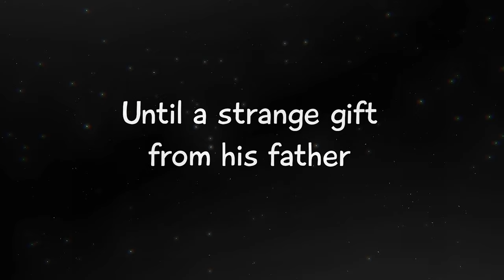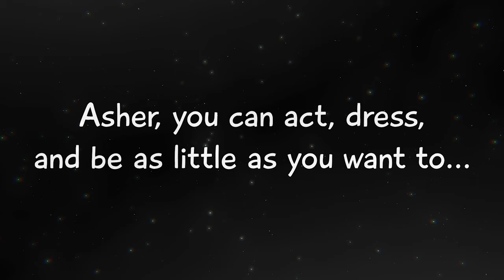With Little Paws We Toddle Afar - A Babyfur Regression Adventure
Every Saturday morning, join Asher Lionel along with his friends and family in the illustrated novel "With Little Paws We Toddle Afar" - A Babyfur Regression Adventure.

Asher Lionel was a sharp college student with a bright future ahead of him. Wanting to follow in his father's footsteps, he decided to study archeology and history as his majors. Asher's father Arthur, was also a professor at the university. Though he spent a lot of his time on expeditions and studying lost civilizations, Arthur always brought home some sort of gift for Asher. This year it was a set of presents for Asher's 21st birthday.

Surrounded by his friends and family, it was a average birthday for the Asher. That is until his father gifted him with two mysterious trinkets he brought back from his last expedition to The Scorched Lands. One was some sort of crystal like amulet, the other was just a worn out mangey wolf plush. Asher admired his father greatly and was happy to receive the gifts. Little did Asher know that these two gifts and his own clumsiness would change his life forever.

From that day on Asher would have to say "Bye Bye" to his life as a big boy. No more college text books, historic replicas, trendy clothes, or undies for Asher. Instead he would have to settle for coloring books, toys, shortalls, and  the most embarrassing of all... diapers. On the other paw, he also gets to experience both new and nostalgic things. He also meets a new stuffed friend to help guide him through his adventures.

WEEKLY POSTS OF THE ILLUSTRATED NOVEL "WITH LITTLE PAWS WE TODDLE AFAR" POSTED EVERY SATURDAY MORNING! WEEKLY EARLY ACCESS / EXCLUSIVE ARTWORKS POSTED EVERY SUNDAY! EARLY ACCESS TO YCH SLOTS! HIGH RES FILES OF MY PUBLIC WORK / PERSONAL ARTWORK & MUCH...MUCH...MORE!!! ALL FOR ONLY $5 A MONTH!!!